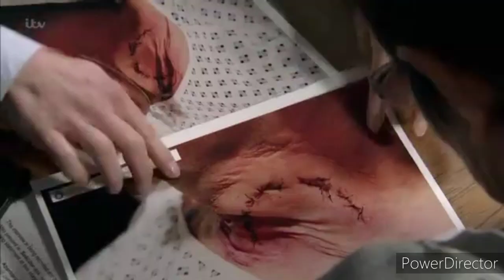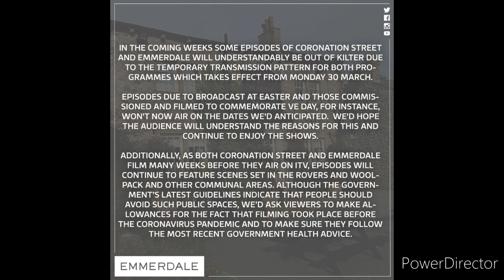Coronation Street - Yasmeen Is Charged With Attempted Murder Of Geoff (8th May 2020)